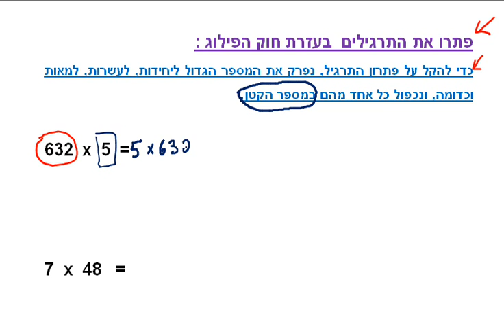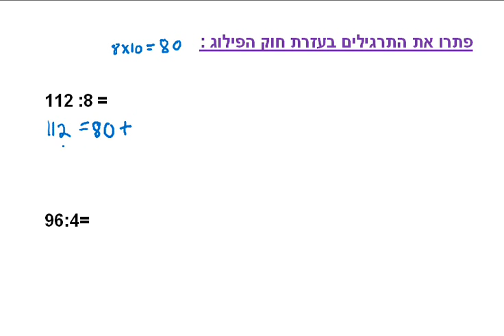כיתה ד - שיעור 27 א - חוק הפילוג בכפל ובחילוק.wmv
תרגילים שעל ידי שימוש בחוק הפילוג בכפל ובחילוק   נלמד לפתור אותם בקלות וביעילות  ושיעזרו לנו בעתיד בפתרון בעיות יותר מסובכות